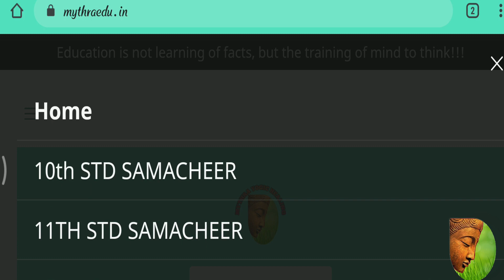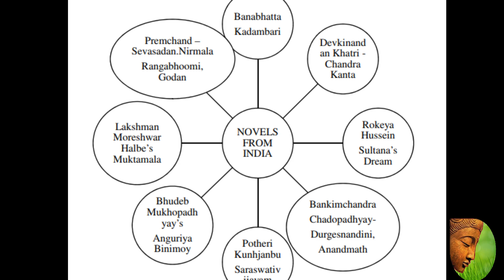10TH SAMACHEER SCIENCE CHEMISTRY IMPORTANT 4 MARKS QUESTIONS / Last minute preparation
DEAR 10TH STUDENTS This video contain 10th public exam last minute preparation to get more marks in examination...for more videos like these follow us on..